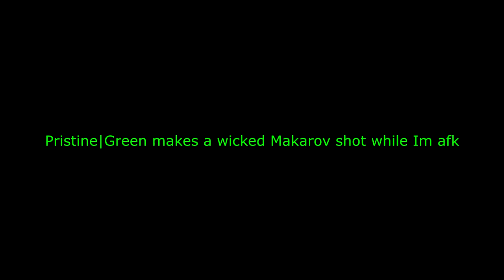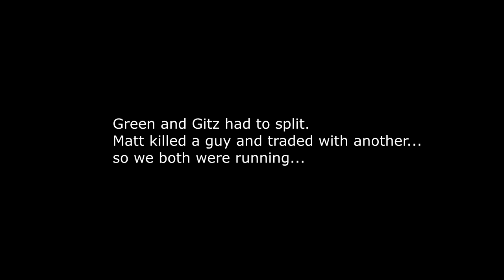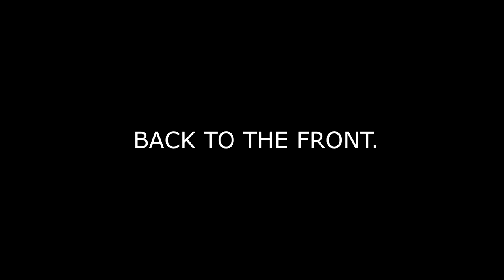Fun Lovin' Criminals - DAYZ 0.62 Standalone 2017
Special thanks to all my loyal subscribers and the new ones for waiting three weeks as my computer was out-of-commission,. In this vid we were havin fun on Trumps wall the Saturday before my computer went in for "upgrades"... had this and the last vid (wwyd#4) still on the drive and after nearly three weeks I spent today making sure I clear up some space and these up online. Its hard to find populated 1pp right now and sometimes it fun just to let loose and enjoy the pvp !
Unfortunately the middle section is a bit darker than the rest as I didnt switch rez for shadowplay, *facepalm*

Thanks Modernkilla for the use of the server bro ;)